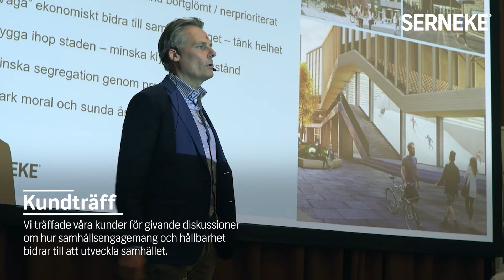H22 City Expo – 35 händelserika dagar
Under en dryg månad har vi haft glädjen att delta i Helsingborgs stadsmässa med besökare från hela världen. Under mässan har vi kunnat glädjas åt tusentals besökare, från nyfikna barn till kungligheter och ministrar.

Stort tack till er som besökt och bidragit till denna mässa!